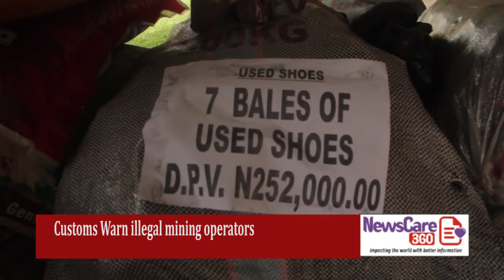Customs Warn illegal mining operators